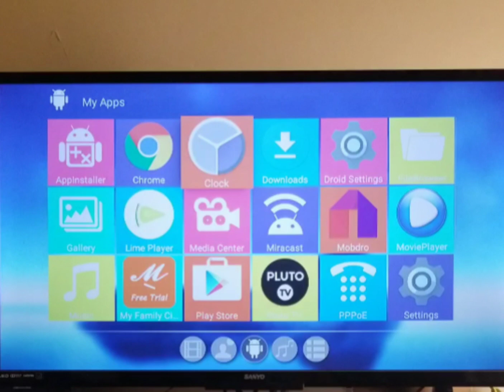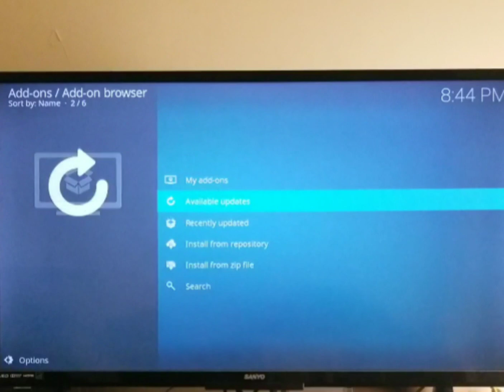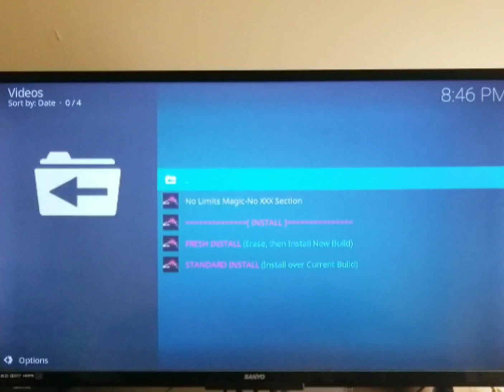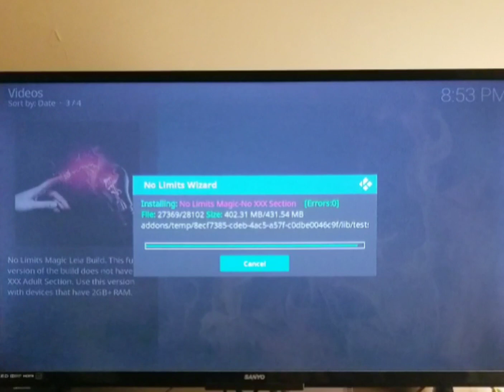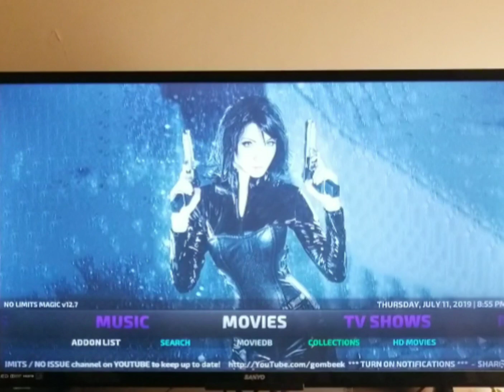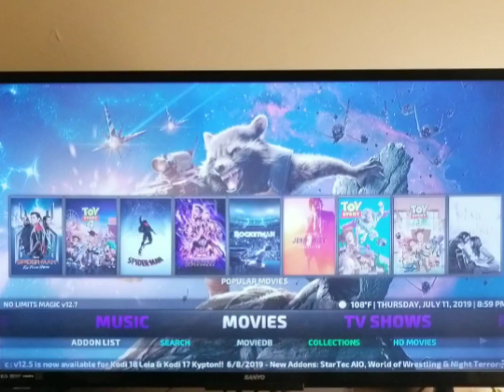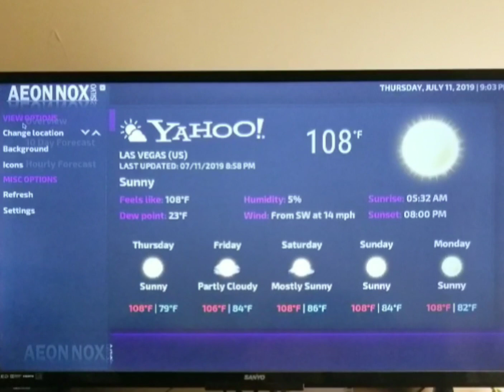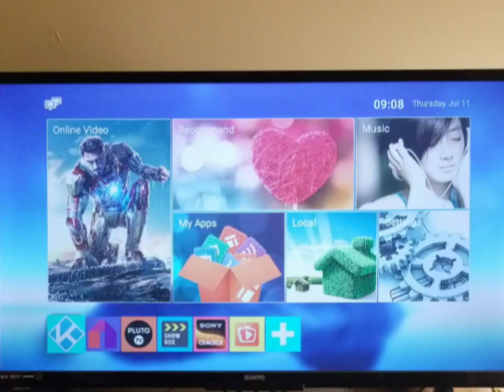Kodi no limits build 2019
Installing kodi no limits build 2019 new